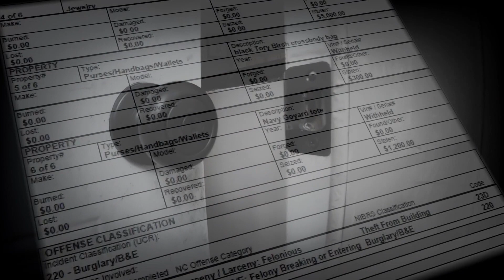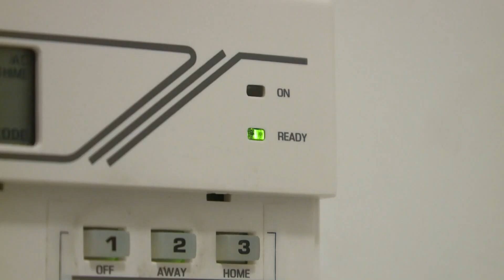CMPD shares new details on south Charlotte burglaries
A string of break-ins and robberies hit south Charlotte yet again.

After four residential break-ins were reported in the Carmel and Montibello neighborhoods over the weekend, WCNC Charlotte has been digging to learn more from the Charlotte-Mecklenburg Police Department. The department has now shared new details on the investigations.

Two of the four houses that reported break-ins are in gated communities. A police report shows one house was robbed for $11,000 worth of jewelry and handbags.

Lieutenant Kevin Pietrus told WCNC Charlotte that CMPD is investigating whether the four breaking-and-entering's are related to each other, and if they’re related to known organized crime groups.